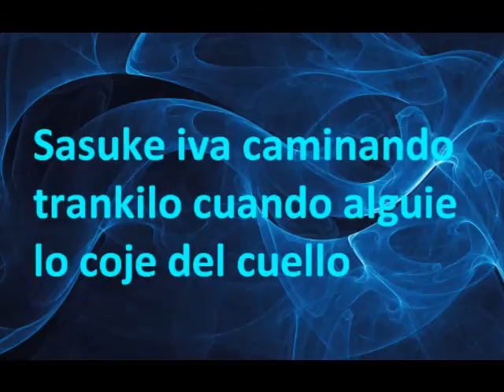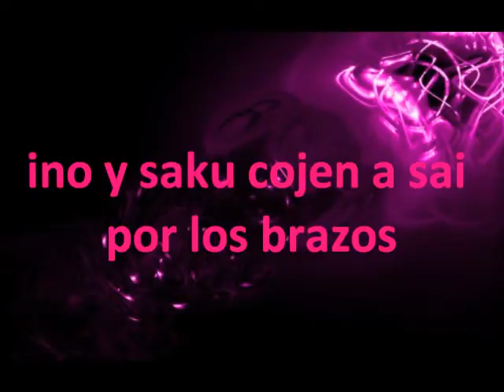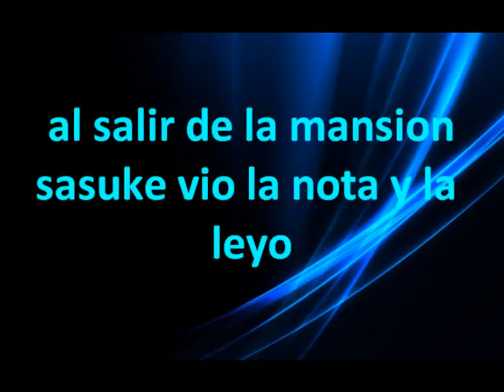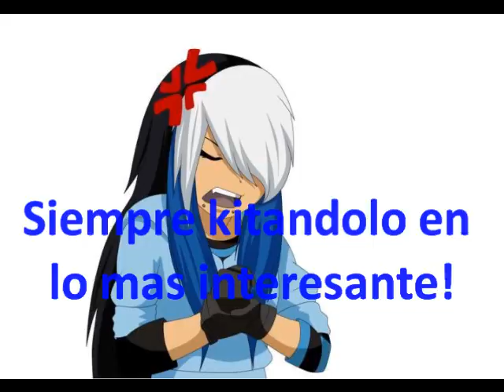Sasusaku Juego De Sangre Capitulo 7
Eii aki de nuevo!(: